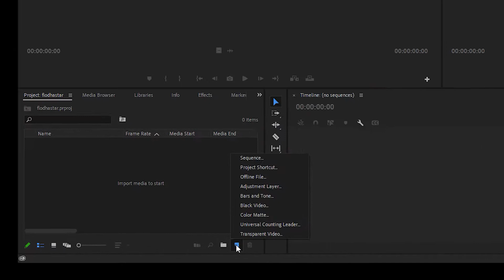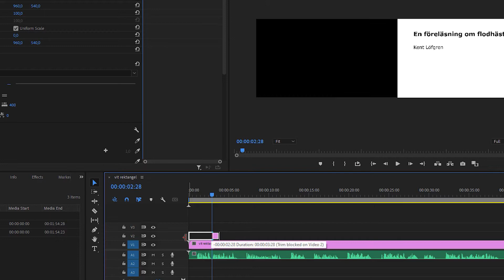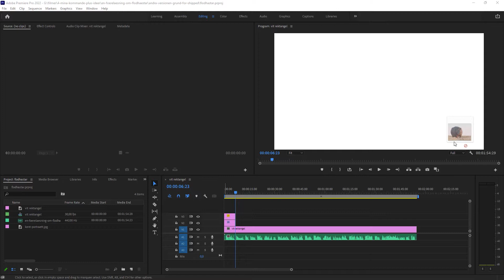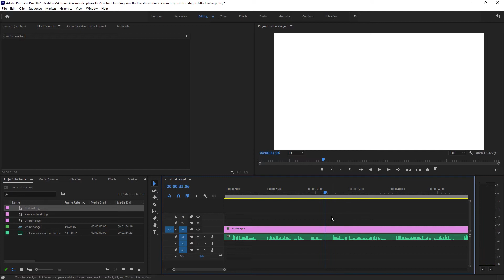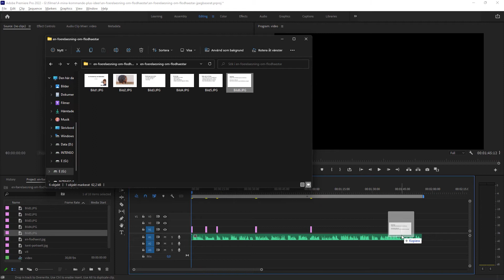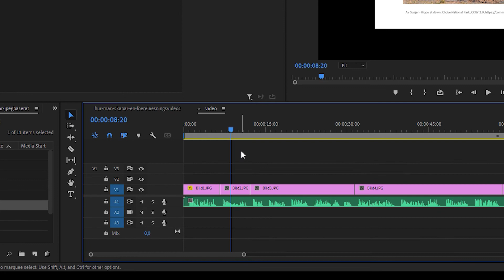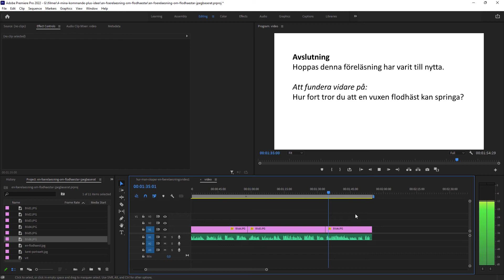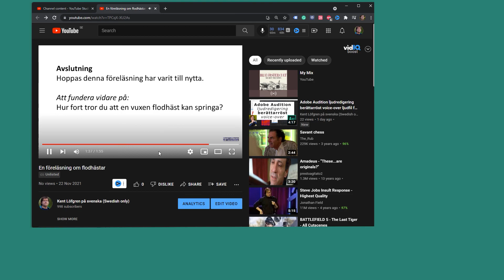Hur man skapar en föreläsningsvideo med Premiere Pro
Steg 1: Starta Adobe Premiere Pro, skapa en vit rektangel (1920 x 1280 pixlar) och dra in den på tidslinjen.
Steg 2: Importera ljudfilen som du redan spelat in och dra även in den på tidslinjen.
Steg 3: Placera markören där du vill ange titeln på föreläsningen. Välj textverktyget och klicka en gång i videofönstret. Under fliken "Effect Control", välj "Text", och säkerställ att det är det typsnitt och den färg du vill ha. Jag brukar använda Verdana och svart färg. Om du växlar verktyg kan du klicka, dra och ändra storlek på texten. Gå tillbaka till videofönstret och skriv titeln på föreläsningen samt ditt namn.
Steg 4: Jag brukar också stoppa in en bild på mig själv. Det behöver inte vara en extrem närbild. Och det räcker om den enbart syns ett par sekunder. Detta gör att videon blir mer mänsklig.
Steg 5: Lyssna därefter igenom det första sekunderna. Fundera över vilken illustration som skulle kunna fungera. I de allra flesta fall är det vanlig text, ungeför som en powerpointpresentation. Men här, i just detta exempel, vill jag ha en bild på en flodhäst. Jag brukar använda bilder från Wikipedia och jag är noga med att ange källan. Annars kan du ta text från ditt manus och klistra in det i videon. Redigera i så fall texten så att det blir snyggt och begripligt.

Här vill jag passa på och komma med ett tips: Om du redan har en powerpointpresentation, är det kanske onödigt att behöva mata in texten för hand. Då väljer du alterantivet "Spara som" (inne i powerpoint) och växlar till "JPEG".  När du sedan klickar på knappen "Spara" så anger du att du vill exportera alla bilder. Därefter stänger du powerpoint. Importera därefer dessa bilder till Premiere. (Om bilderna inte passar, storleksmässigt, är det enkelt att ändra. Markera bilderna, klicka på fliken "Effect Controls" och klicka på rubriken "Motion". Då kan du dra och ändra storleken på bilden direkt i videofönstret.)

Steg 6: När allt verkar vara på plats är det dags att skapa videofilen. I menyn längst upp, klicka på "File", drag ned till "Export" och välj alternativet "Media". Vid rubriken "Format", säkerställ att det står "H.264", vilket betyder att det blir en mp4-fil, dvs. en vanlig videofil. Vid "Preset", klicka och välj alternativet "YouTube 720 HD". Klicka på "Output Name" och välj var filen ska sparas och vad den ska heta. Klicka på knappen "Export".

Steg 7: Stäng Premiere. Dubbelklicka på din nya mp4-fil för att kontrollera resultatet.

Jag laddar upp den på youtube men du kanske vill distribuera på din arbetsplats. Prata i så fall med erfarna kollegor eller it-ansvariga, så hjälper de dig.

Sammanfattningsvis:
* Ljudfilen måste hålla så god kvalitet som möjligt.
* I övrigt är det bra om du gör det så enkelt som möjligt, annars blir detta för jobbigt att slutföra. De bästa föreläsningsvideofilmerna är de som blir av.

Lycka till!